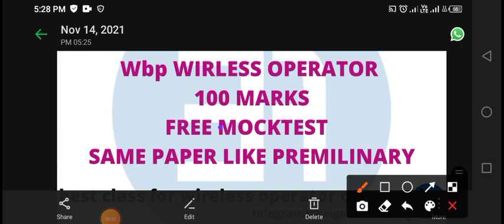wbp wireless operator full 100 marks mocktest| exact question like premilinary | exigent academy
Your Teacher parimal paramanik has invited you to join the Classroom test series
Subject: test